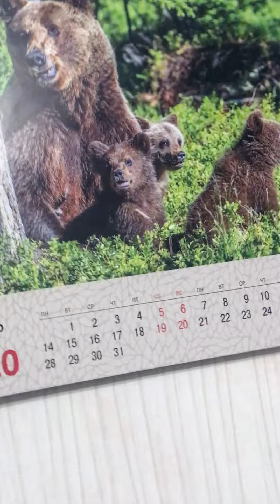Хлеб - Чай Сахар кавер (Поздравление с Днём рождения)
Возникла идея снять поздравительный клип нашей подруге. Ей нравится рэп, так что пришлось соответствовать)) Видео и звук писали на свои телефоны.

Пока снимали, уже считай отпраздновали - было очень весело, градус в крови образовывался сам собой.

Иметь рядом людей с сумасшедшинкой на одной с тобой волне - бесценно!